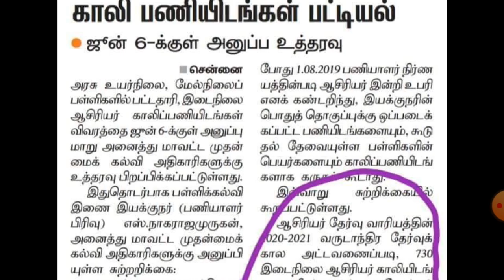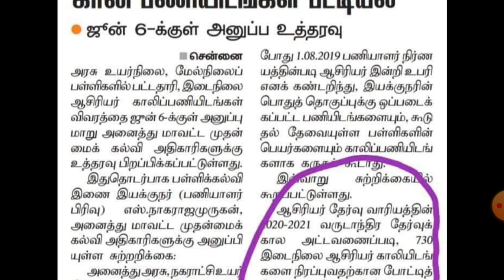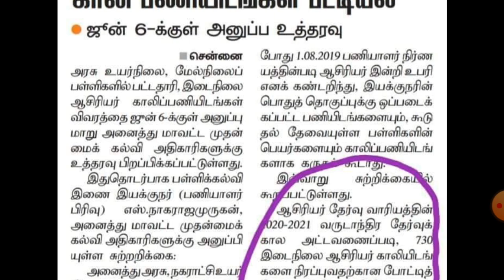ஆசிரியர் காலிபணியிடங்கள் பட்டியல் அனுப்ப உத்தரவு |விரைவில் தேர்வு அறிவிப்பு வெளியாகும் |watch Video